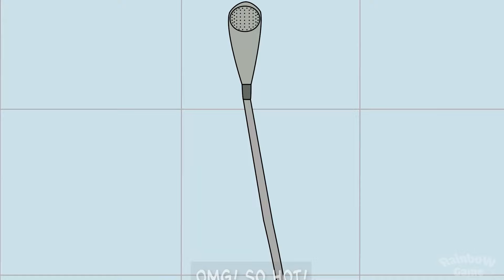Impostor Sad Love Story! Yellow Is So Beautiful | Animation By Rainbow Action